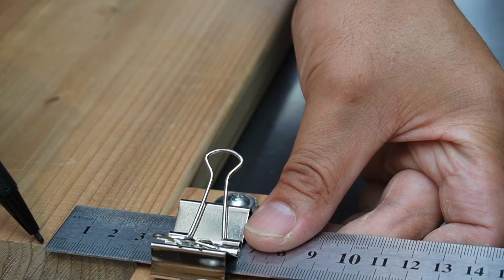【DIYアイデア】17選 素晴らしい木工アイデア！9割の方が知しらないヒミツとコツ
ジグソーの裏技きれいに切るコツやドリルをまっすぐに穴開け方法などすぐに使える木工アイデア17選まとめてみました。
使用工具

ジグソー
ブラックアンドデッカー コード式 コンパクト オービタルジグソー DIY 電動工具 切断工具 ワンタッチクランプ 4段階 角度 調節 100V KS701PE

ハンダゴテ
白光(HAKKO) BLUE SET 電気器具/電気部品用はんだこてセット 40W はんだ/吸取線/簡易こて台付き FX511-01